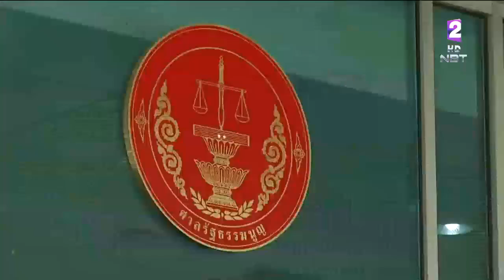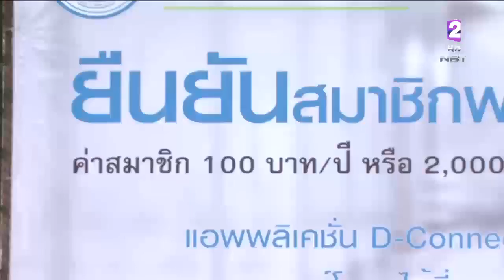มติศาล รธน.คำสั่งคสช. 53/2560 ไม่ขัด รธน. รัฐย้ำเลือกตั้งแน่นอน ก.พ. ปี62 ประชาชนเป็นผู้ตัดสิน